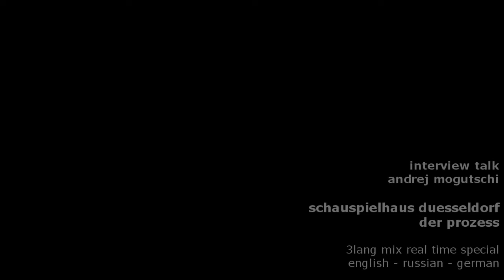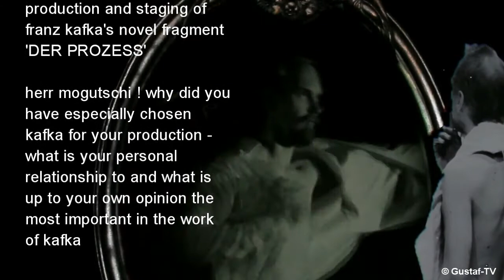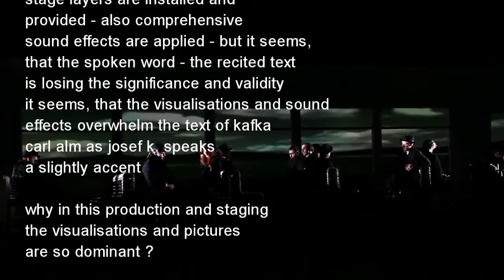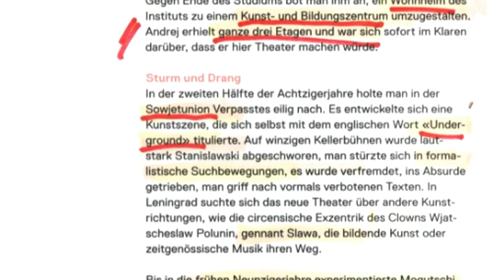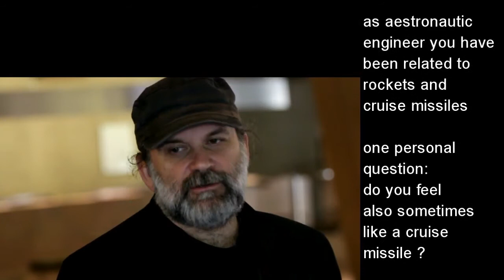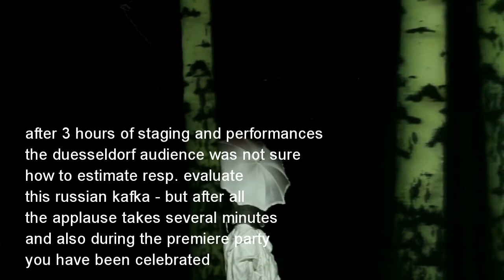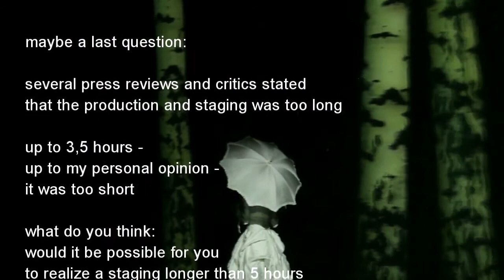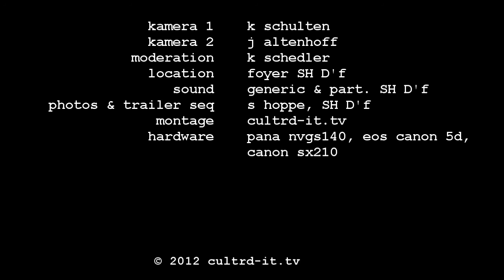CultrD.info Andrej Mogutschi Düsseldorfer Schauspielhaus Düsseldorf Der Prozess Franz Kafka 5631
- Andrej Mogutschi inszenierte am Düsseldorfer Schauspielhaus Düsseldorf das Fragment-Stück "Der Prozess" nach Franz Kafka.
Zwei Tage nach der Premiere (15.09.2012) stellte sich Andrej Mogutschi in einem 30-minütigen Interview mit der Art-Journalistin Karin Schedler (ehem. WDR/SWF).
(Simultan übersetzt wurde das Gespräch von dem Dramaturgen Stefan Schmidtke).
Er bezog Stellung zu diversen schon in der Presse diskutierten Fragen und Kritik-Versuchen.

U.a. stellte Andrej Mogutschi einige kommentatorisch angeführte Kritikpunkte nicht nur klar (z.B. in der Lokal-Presse "Bilder erdrücken Kafkas Text", "... viel zu lang an und lässt viel Literatur als Leerstelle. Das ist schade."), sondern auch richtig: "Theater habe viel mehr Möglichkeiten auf Zuschauer zu wirken als nur der Text alleine - Theater sei ein Ort, an dem die Menschen das Kunstwerk mit vielen verschiedenen Sensoriken" wahrnähmen.
Er formuliert die eigentliche Zielsetzung und den inhaltlichen Fokus aus und was ihm persönlich an Kafka das Wichtigste sei: "Wir wollten uns auf den Menschen konzentrieren und auf die Probleme seiner inneren Welt - sein Leben, seine Liebe und den Tod".
Er hätte "aus dem Stück auch eine regimekritische Parabel der jüngsten Skandale in Rußland machen können".
Abgehalten habe ihn davon das "grunsätzliche Fehlen von künstlerischem Interesse an politischer Inszenierung".
Nach seiner Meinung lebten die Menschen in Rußland "in einem Land, dass für sich genommen schon grandioses politisches Theater" wäre.
Was das Schauspielhaus Düsseldorf und dessen Intendanten Holm angehe, entgegnete er, dass es ihm gefalle "an Projekten zu arbeiten, in denen es eine Passion gibt, eine Energie ..." und dass er "eine Inszenierung für eine Stadt (Düsseldorf) gemacht" habe und deshalb gäbe es "einen grossen Chor (Düsseldorfer Volksavantgarde Chor)und das wären Düsseldorfer ...". Das wäre ihre Inszenierung.
Zugleich interessiere er sich immer mehr für "Theater, das auf viele Menschen einwirkt und das die Wirklichkeit selber damit auch beeinflussen kann".
In verschiedenen Medien wurde angemerkt, dass der Hauptdarsteller Carl Alm als Josef K. "leise mit Akzent" spräche. Insofern war Mogutschi wichtig, dass "Josef K. ein anderer ist, dass er nicht einem anderen um sich herum ähnele".
Angesprochen auf seine Vita und insbesondere seine Ausbildung und Tätigkeit am Luftfahrtinstitut vermerkt er: dass "das, was ich tue - im besten Sinne des Wortes - von Herzen ist ... und das, was ich verarbeite, ist ehrlich ... und immer was ich fühle und ich wahrnehme kann ich auch nur zeigen ... aber ich bin so wie ich bin ... vielleicht ist das damit verbunden, dass ich und meine Kinder Jahre auf Kuba lebten ... Kuba - da gibt es - Kommunismus - Katholizismus - Voodooismus". Und das wäre schwierig "unter einen Hut" zubringen.
Konkret angesprochen auf den Umstand, dass es sich bei Düsseldorf um eine Stadt der "bürgerlichen Mitte" handle, erzählte er "eine Geschichte" und zwar die Geschichte über das erste Zusammentreffen mit dem Düsseldorfer Freundeskreis Schauspielhaus Düsseldorf: " ... und plötzlich sagt einer der Herrschaften, die schon im fortgeschrittenen Alter waren, ... mit seinen rheinländischen ... und sagte allen, die da saßen: das ist Einer von uns ... das ist doch die Heimat des Punks ... die Stadt in der Joseph Beuys aktiv war ...".
Ebenfalls konkret stellte er die Wirkungskräfte der "bürgerlichen Mitte" heraus: " ... die bürgerliche Mitte ist die [ beste ] Mitte, aus der Moderne entsteht ... " und verweist auf die natürlicherweise bestehende Eigenartigkeit, " ... wenn bürgerliche Kunst in einem antibürgerlichen Establishment entstehen würde ... ". Sie, die "bürgerliche Mitte", böte die Grundlage, "um sich dort mit Aktionismus zu beschaeftigen", so wie es in St. Petersburg auch geschähe.
Abgehoben auf den in der Presse diskutierten Aspekt, dass das Stück zu lang inszeniert sei, sagte er, dass er dies mit seiner Ausstatterin und Bühnenbildnerin Maria Tregubova diskutiert hätte: " ... sie hatte gesagt: 1:30 - ich hatte gesagt: vielleicht 1:50 ... in anderhalb Stunden hätten wir nicht reingepasst mit unseren Gedanken, aber die drei Stunden reichen für das, was wir (sagen) wollen ...".

(Pressestimmen)
Im Düsseldorfer Bühnenbild schweben die Schauspieler wie Marionetten, die Bühne dreht sich wie ein Karussell, große Wattewolken hängen von der Decke, Kakerlaken-Schatten laufen massenweise über eine weiße Wand. Am Schluss hieß es von einigen anerkennend: Richtig Theater! dpa, 16.9.12